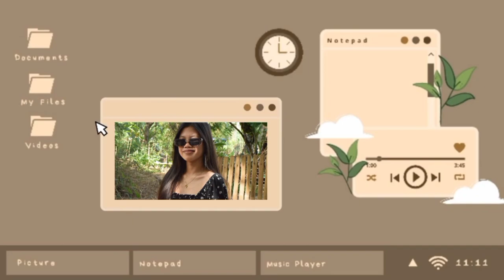What's inside my bag during Disaster || (Florence Blase V. Rom from H.E1A)